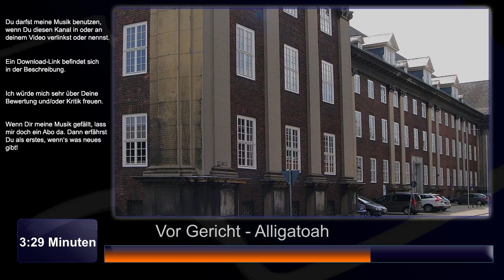Vor Gericht - Alligatoah Instrumental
Ich weiss, das ging erstaunlich schnell. Aber als ich den Track das erste mal gehört habe, hat der mich gleich gefesselt. Ich kann das neue Album kaum erwarten :D

*Hoffentlich verklagt er mich nicht*